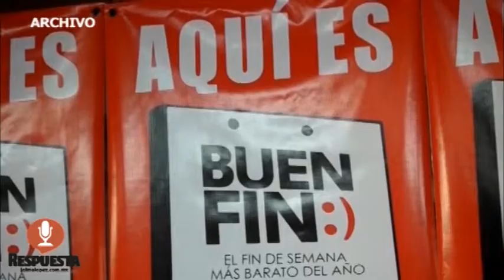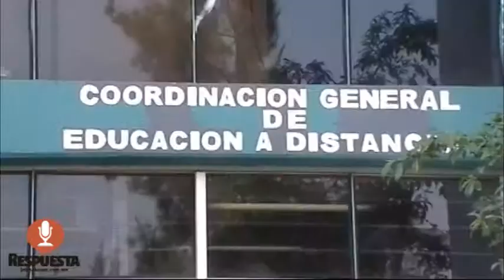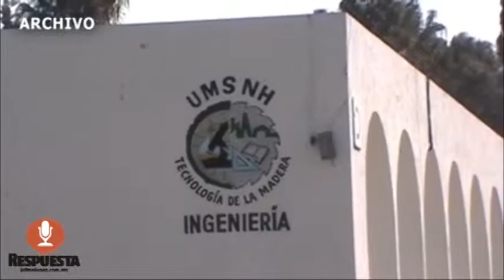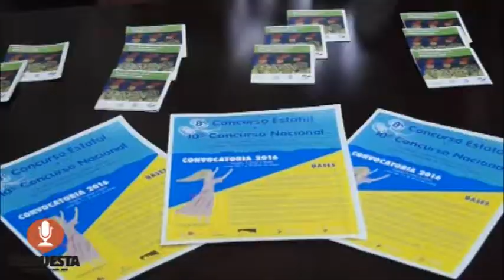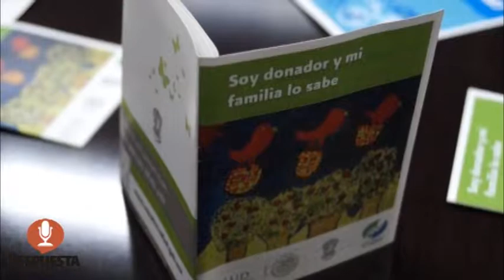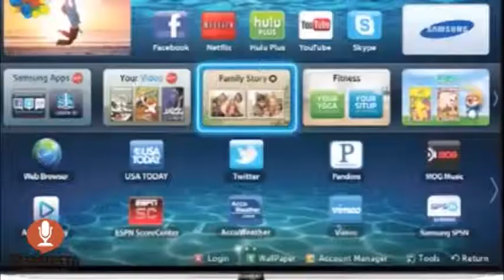RESPUESTA TV 09 FEBRERO 2016